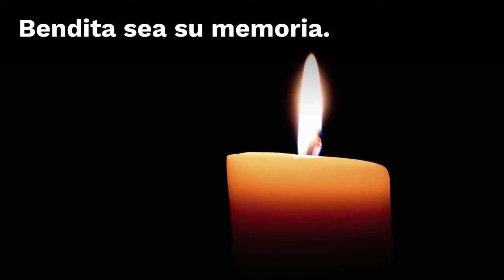Homenaje a soldados y víctimas que han dado su vida por Israel